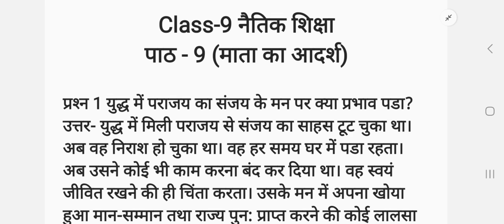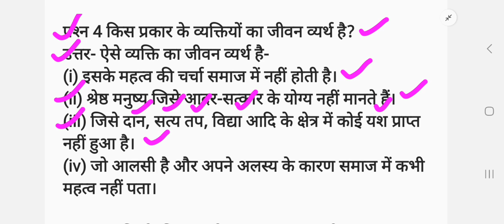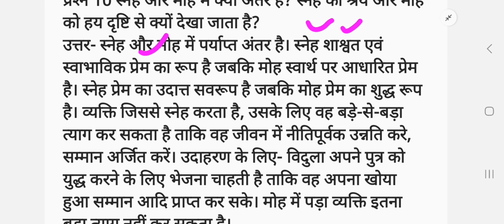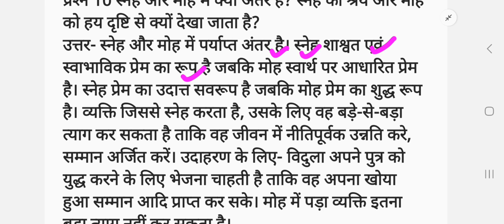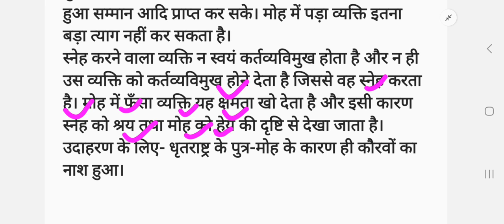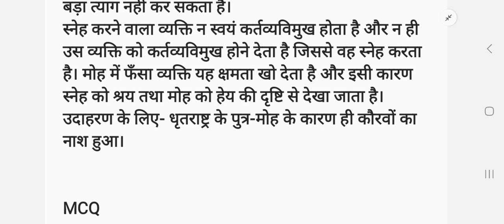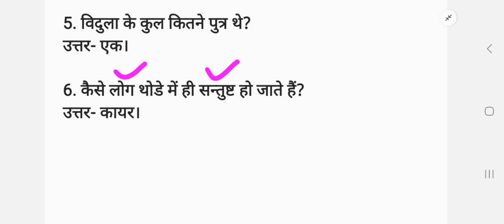class 9 naitik shiksha chapter 9 question answer hbse।। class 9 naitik shiksha question answer।।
computer classes
video related to: